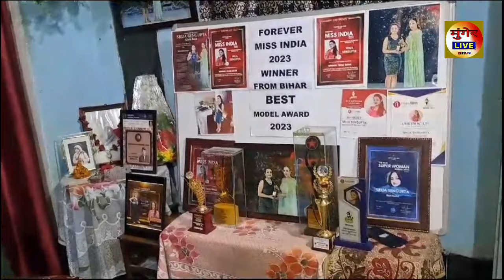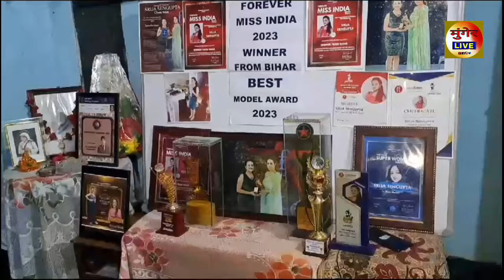Munger की बेटी Shreeja Sengupta ने किया कमाल, Famous Actress Hema Malini के हाथों होगी सम्मानित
मुंगेर लाइव में आप का स्वागत है। हर छोटी बड़ी खबर के लिए बने रहे मुंगेर लाइव के साथ। 🙏🙏